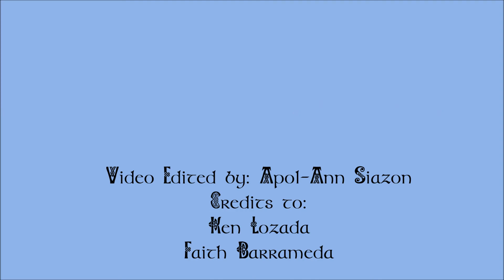Trumpets Challenge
Performed by FM3 Students of National College of Business and Arts B.A Students